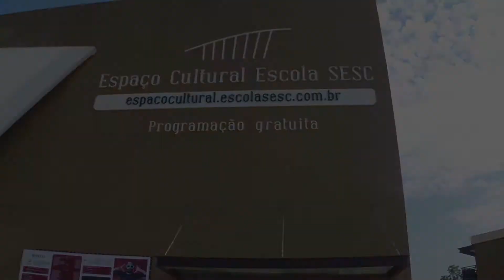Sidnei Cruz Espaço Cultural Escola Sesc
Sidnei Cruz, gestor cultural do Espaço Cultural Escola Sesc (Rio de Janeiro), fala sobre o desafio e a satisfação de promover cultura dentro de uma instituição de ensino, democratizando o acesso a produções artísticas e estimulando a criatividade.
O Espaço Cultural Escola Sesc promove a 7ª edição do Festival Palco Giratório, iniciativa que apresentará 34 atividades culturais gratuitas entre os dias 29 de abril e 30 de maio.